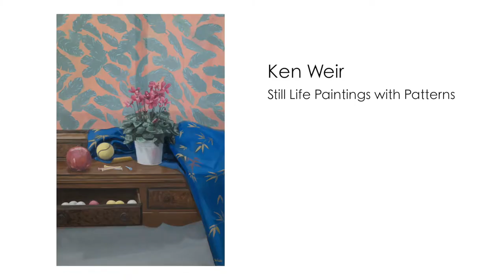Ken Weir: Still Life Paintings with Patterns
Ken Weir, does some different things with still life paintings. Gone are the bowls of fruit, but you might find a piece of cake and a tennis ball. Still Life Paintings with Patterns is on exhibit at the Cooperative Gallery in Binghamton NY in the month of May 2022. www. cooperativegallery.com